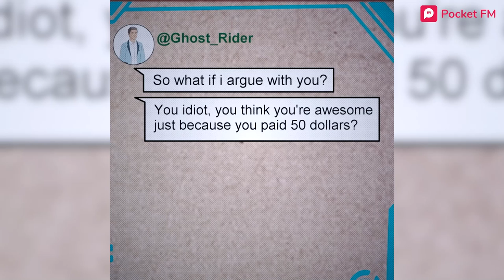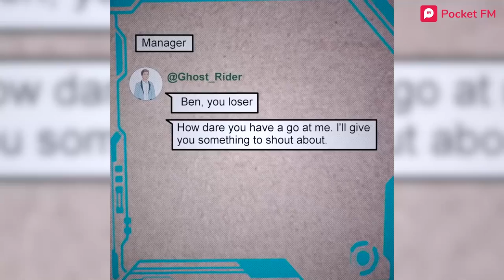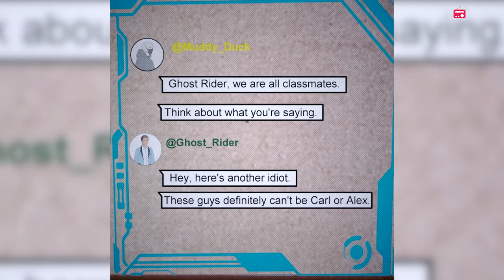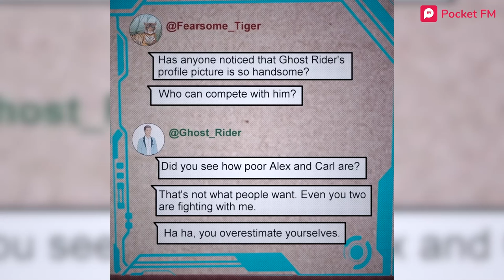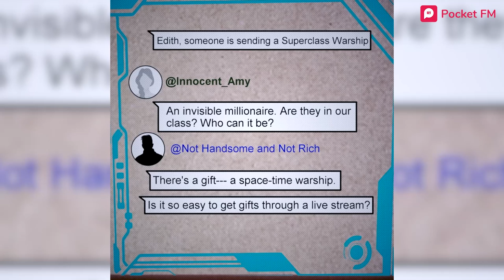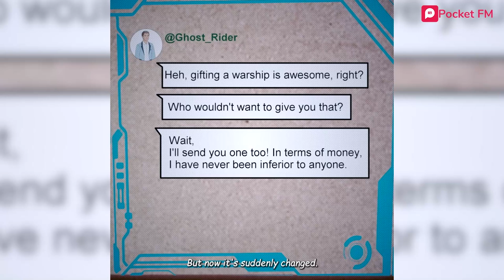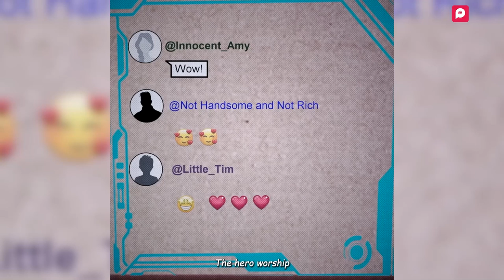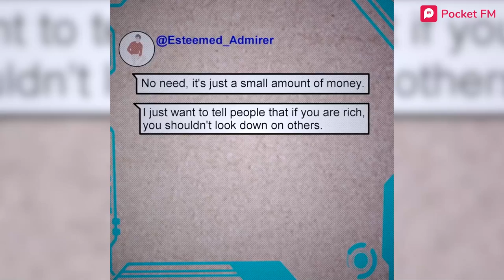Insta Millionaire | Episode 6 - The Competition Of Gifts | Animated Stories by Pocket FM